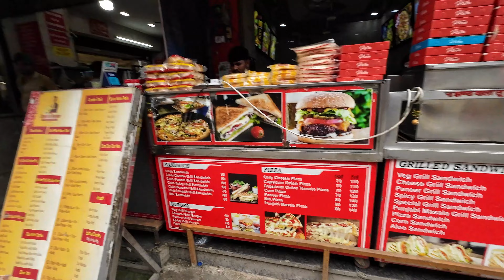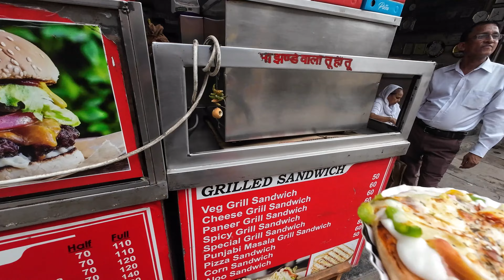Are these India's BEST Sweets? 🇮🇳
In this video I explored a market at Paharganj (not main market). I tried the best sugarcane juice I've ever tasted along with a really good street food pizza. Then I went to a really big and busy looking some and ask for the most famous sweets they had, tried them and gave my opinions.